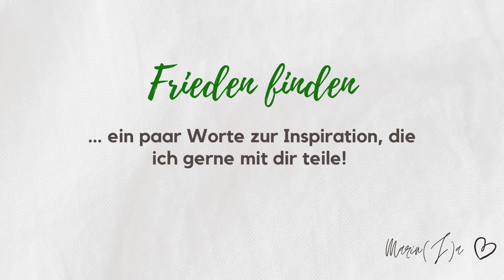Frieden finden I ein paar Worte zur Inspiration für Dich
Heute teile ich wieder ein paar Worte, die du mit in deinen Tag nehmen kannst, um diese für dich zu reflektieren und um zu deiner eigenen Wahrheit zu gelangen. Ich freue mich, wenn du dadurch auf deinem ganz eigenen Lebensweg Erkenntnisse hast.

Ich wünsche Dir ganz viel Freude und Heilung mit dem Video und danke, dass Du das Video mit deiner Energie mitgestaltest.

Love. MarinJa
Die Meditation von Michael für die Öffnung deines Herzens, sein Kanal "Gefühle im Alltag":

Über Mich und meine Arbeit:

Ich, Marina, sehe Mich als bodenständige, natürliche, junge spirituelle Wegbegleiterin & Autorin, die seit 2013 gerne Bücher über das Mensch-SEIN schreibt.
Ich begleite hier junge Menschen und vor allem junge Frauen dabei, ihre eigene Beziehung zu sich selbst zu stärken, zu entdecken und vor allem, zu vertiefen, in dem ich von meinen eigenen Erkenntnissen, Erfahrungen und Reflexionen berichte.

Dieser YouTube-Kanal ist für Menschen offen, die ehrlich gerne Verantwortung für ihr (Innen)-Leben übernehmen & selbst-reflektiert handeln oder es von ganzem Herzen unbedingt lernen wollen. MarinJa ist ein Ort für Menschen, die ihrem Herzen folgen und Unterstützung dafür suchen und annehmen möchten. Außerdem bin Ich oft in den Lebensabschnitten von Menschen, die gerade eine innere (und daraufhin eine äußere) Veränderung in einem bestimmten Bereich ihres Lebens durchleben und seelisch gesehen emotionale Unterstützung und Halt in dieser Zeit der Entwicklung suchen und benötigen. Ich freue Mich, wenn auch Ich dir in einer bestimmten
Phase deines Lebens eine treue, wahrhaftige und ehrliche Wegbegleiterin sein kann und darf und freu´mich, wenn Wir uns begegnen. Love. MarinJa

SUPPORT:
MarinJa freiwillig mit einem Geldgeschenk unterstützen:

 Musik-, Thumbnail- und Abspann - INFOS (wenn in Videos vorhanden):
- oder aus der YouTube Bibliothek (freie Verwendung)
- kostenfreie Bilder- und Vorlagenverwendung von der Plattform "canva.com" oder eigene Bilder
* Video-Ausschnitte selbst erstellt

WERBUNG KENNZEICHNUNG:
- Eigen-Werbung in Videos oder Podcasts bedeutet, dass ich ein Buch, Blog, Shop etc. von mir (MarinJa) bewerbe und ich dir zeige, was ich dir zu schenken habe.

und entdecke noch mehr von Mir und meiner Arbeit.

Entdecke, wer Du immer schon warst.
Love. MarinJa

In diesem Video erfolgte keine Produktplatzierung und keine Kooperation.

Meine Videos werden nach eigener Intuition, inneren Impulsen & eigenen Worten gedreht, gestaltet und veröffentlicht. Ich mache dann Videos oder Podcasts, wenn ich spüre, dass es gerade "sein soll". Deshalb gibt es auch immer wieder Phasen, wo ich mehr Videos mache und Phasen, wo weniger oder nichts hochgeladen wird.